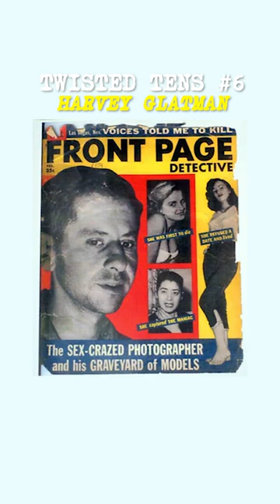HARVEY GLATMAN: Disturbing Photos Taken by SERIAL KILLERS #7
Harvey Glatman was another serialkiller who would use several pseudonyms, posing as a professional photographer to lure his victims with the promise of a modeling career.